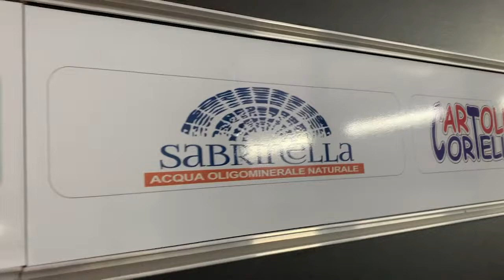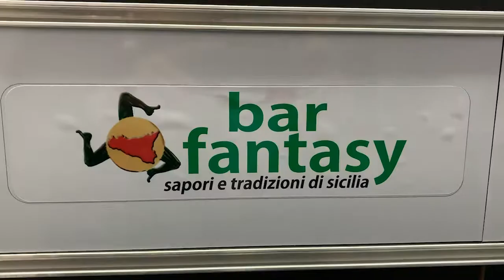Buon Natale dalla Fortitudo Agrigento